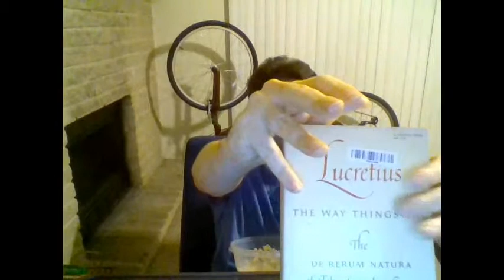Lycidas, by John Milton, read by Billy McBride with music afterwards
John Milton's poem, "Lycidas," read by Billy McBride.  Stick around for the music after the poem!